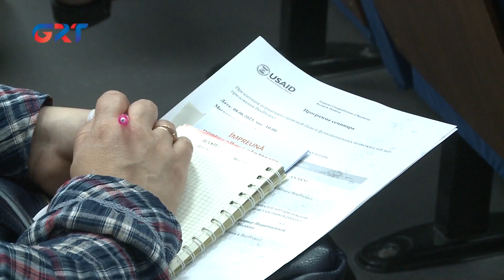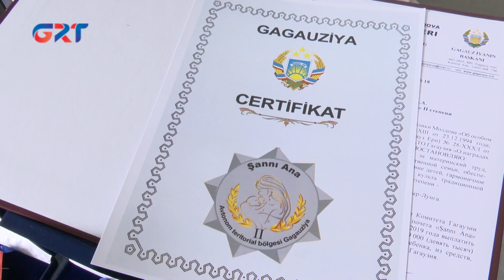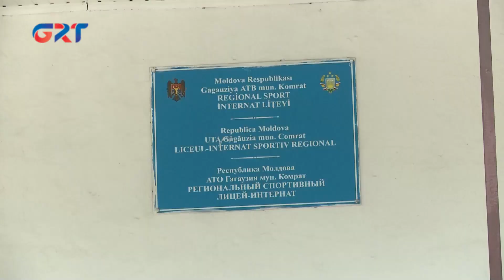HABERLÄR | 08 06 23